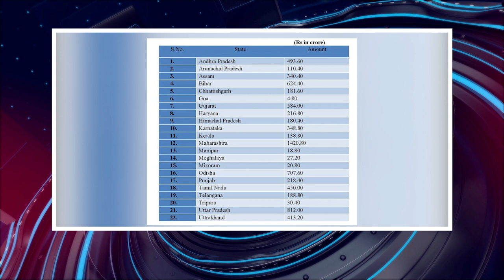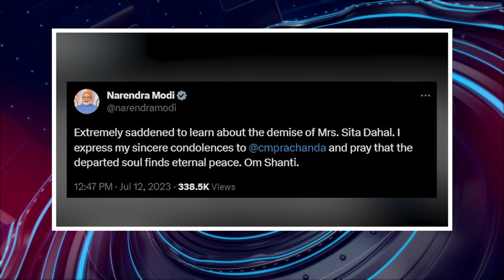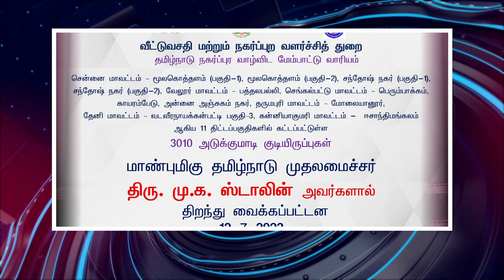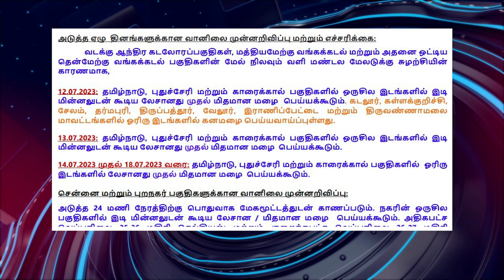பொதிகை இரவு 8 மணி எக்ஸ்பிரஸ் செய்திகள் [12.07.2023]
1) பிரதமர் நாளை பிரான்ஸ் பயணம்
2) நபார்டு வங்கி நிறுவன நாள்
3) அரியானா அமைச்சர் வீட்டில் வெள்ளம்
4) பாதிப்பைப் பார்வையிட்டார் முதலமைச்சர்
5) 22 மாநிலங்களுக்கு 7532 கோடி ரூபாய்
6) அரவிந்த் கேஜ்ரிவால் அவசர ஆலோசனை
7) நீர் திறப்பைக் குறைக்க வலியுறுத்தல்
8) பிரதமர் மோதி இரங்கல்
9) தூதருடன் நிதியமைச்சர் சந்திப்பு
10) ஐயப்பன் கோவில் 16ஆம் தேதி திறப்பு
11) செல்போன்களை ஆய்வுக்கு அனுப்ப அனுமதி
12) தக்காளி விலையைக் குறைக்க நடவடிக்கை
13) ஸ்மார்ட் சிட்டி ஆய்வுக்கூட்டம்
14) குடியிருப்புக் கட்டடங்கள் திறப்பு
15) அமெரிக்கத் தூதர் பாராட்டு
16) டேராடூனில் நலவாழ்வுச் சிந்தனை முகாம்
17) மம்தா பானர்ஜி அறிவிப்பு
18) உலகத் தேர்தல் அமைப்புகள் கூட்டம்
19) பன்னீர், சசிகலா, தினகரனுக்குப் பொருந்தாது
20) சந்திரயான் 3 பற்றி அமைச்சர் கருத்து
21) அரசியல் இனி வேண்டாம்
22) இந்திய - மலேசிய அமைச்சர்கள் சந்திப்பு
23) புதிய குடியேற்றச் சட்டத்துக்கு ஒப்புதல்
24) இந்திய வீரருக்கு வெள்ளிப் பதக்கம்
25) ஆசிய கோப்பை கிரிக்கெட் நாளை தொடக்கம்
26) 8 மாவட்டங்களில் கனமழை பெய்ய வாய்ப்பு